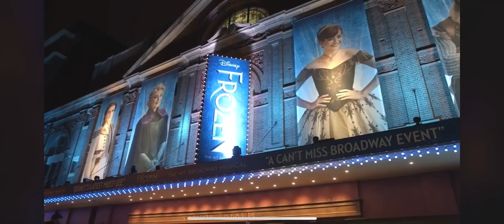The Australian Premier Of Frozen Sydney